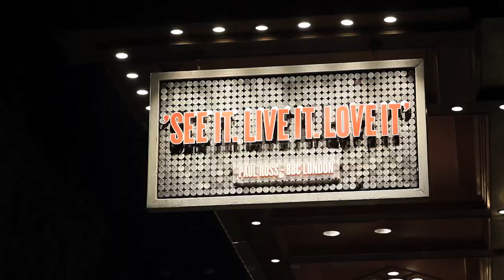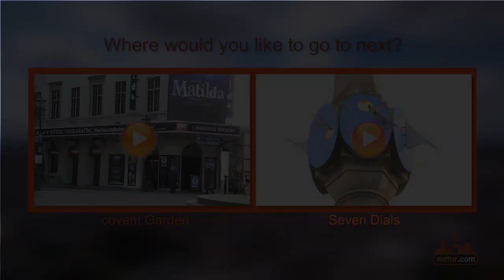Explore Shaftsbury Avenue - London: Video Travel Guide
Shaftsbury Avenue is in the heart of London's West End theatre district.  Running from Piccadilly Circus in the south west, up to Bloomsbury in the north east, many call this area 'theatreland', as it is where all the fantastic theater-productions are set.  Running through Soho, Shaftsbury Avenue has a lovely warm atmosphere.  If you're a fan of the stage and you desire to be entertained, then we strongly suggest you watch a theatre production,  whether it's a musical or a comedy!